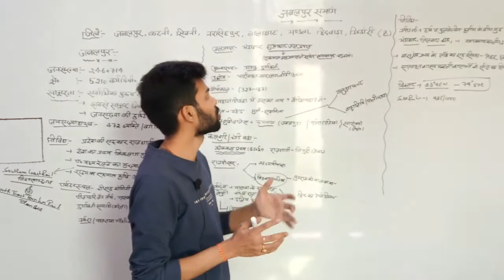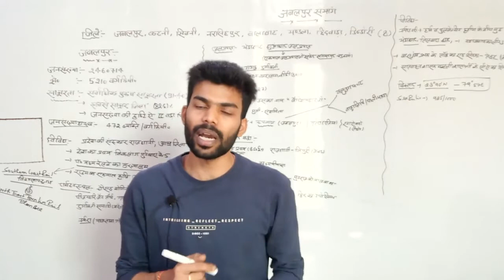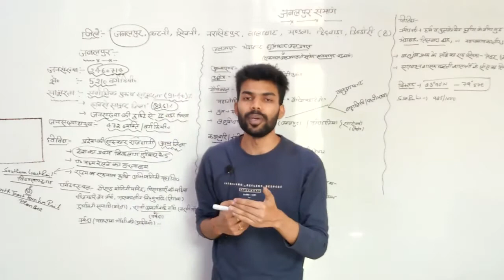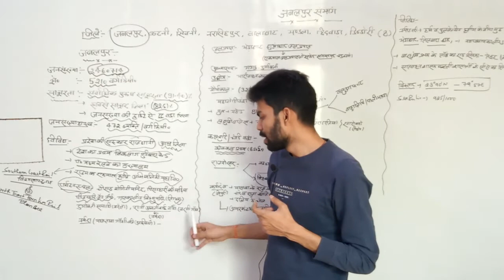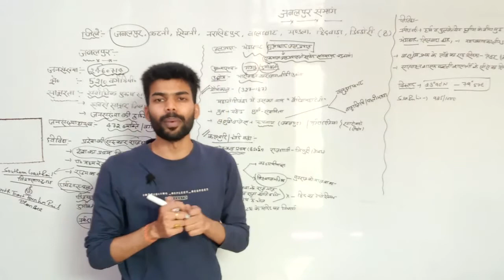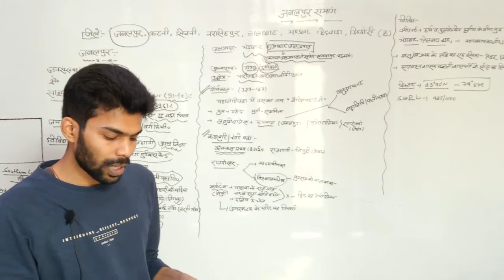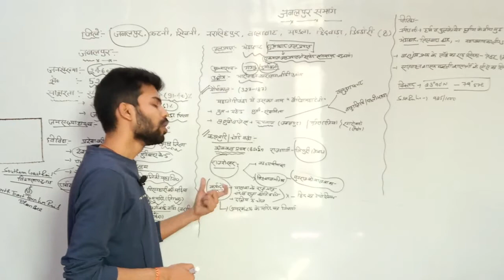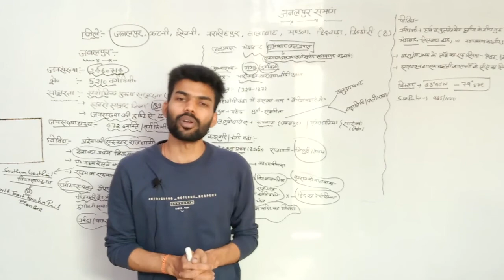MP Special || Study of Jabalpur district of Jabalpur division 01 || By Team Azad Group